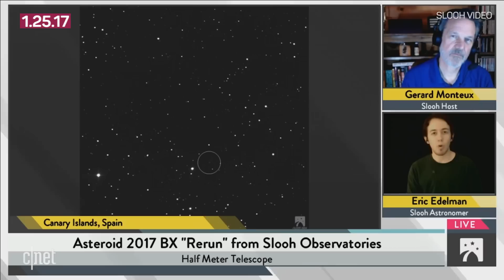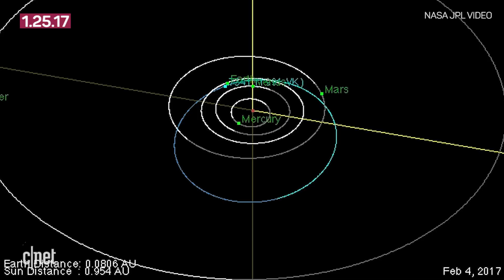High-speed asteroid passes between Earth, moon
Astronomers nickname the asteroid "Rerun," but hopefully next time it flies by, it'll be a bit farther away from our planet.